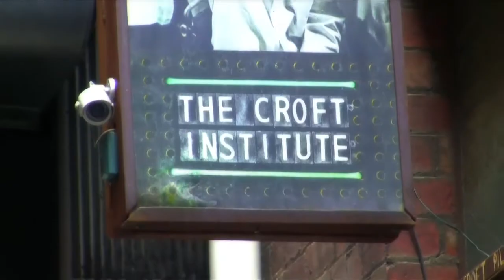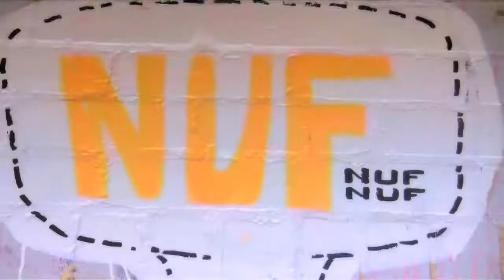The Croft Alley Project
Dont Ban the Can (DBTC) is a non-profit arts and culture movement with an underground urban philosophy. Formed as a result of harsh, unjust anti-graffiti laws in Victoria, Australia, Jeremy Stuff together with the We Make Stuff Good collective felt the need for a voice from the streets.

Created and run by artists for artists, the movement began with a stand against the new anti graffiti laws introduced into Victoria in June 2008. With a successful initial event in September 2008, the project received support from tens of thousands of people from around the globe. DBTC has felt the need to expand into a world wide pro-graffiti and street art movement. This has involved tackling issues that inhibit the art forms culture, ethos and creativity to successfully prosper, evolve and expand. The Croft Alley Project will bring together an all-star line up of artists from around Australia to create a world-class, large-scale, urban masterpiece. Using graffiti, street, stencil, sticker and paste up artists the project will transform the Croft Laneway from a dirty back alley into a creative, colourful and socially innovative thoroughfare visited by tens of thousands of tourists each year.

Painters:
TFC, ID, TSF, SDM, C2F, RDC, CKA, GMO, AWOL, KOC, KSA, Alpha, Everfresh

Scribe Apparel, Red Bull, Coopers, VA Paint, Converse, Panic, Villain